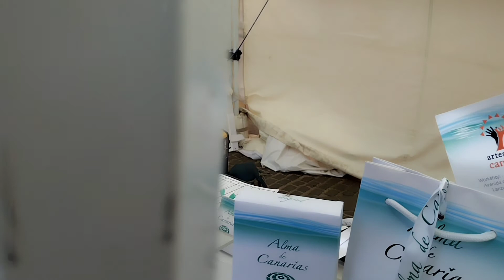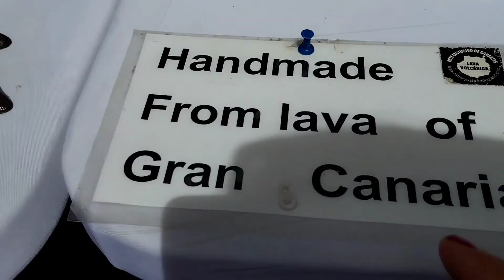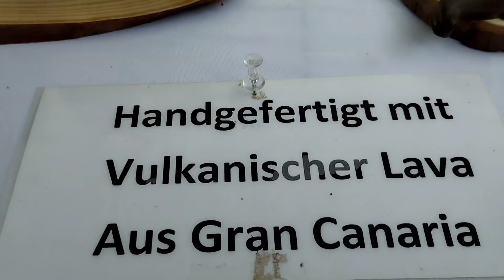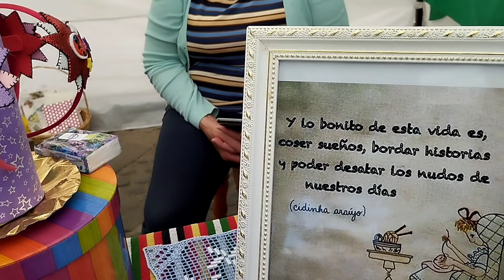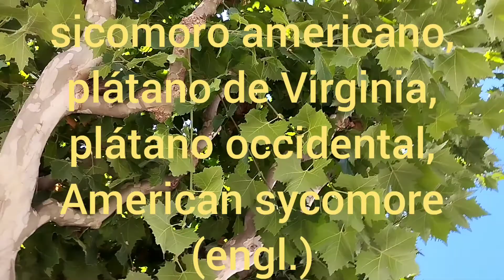🚶‍♀️Árbol de las hortensias en el mercadillo de Teror